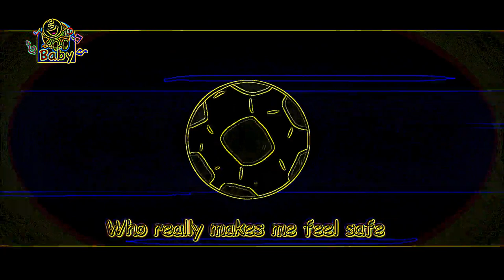Eye Care Song "My grandma - Toyor Baby English"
Eye Care Song "My grandma - Toyor Baby English" transfromed using Eye Care Technologies to Black and Colors scheme . Watch the video and save your eyes. The light emission to the eyes in the video is reduced by 9.57 times compared to the original video.